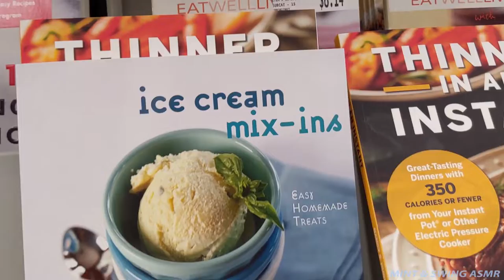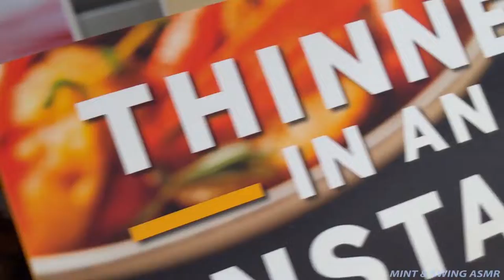ASMR Checking out Dollarama and Michaels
Weekend browsing and shopping! You'll hear in the background some talking and cash register beeps